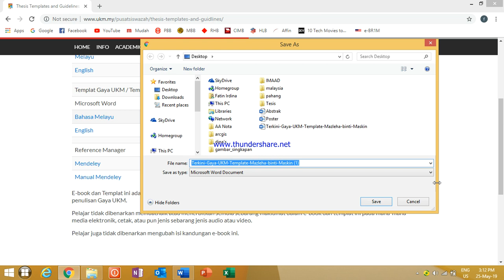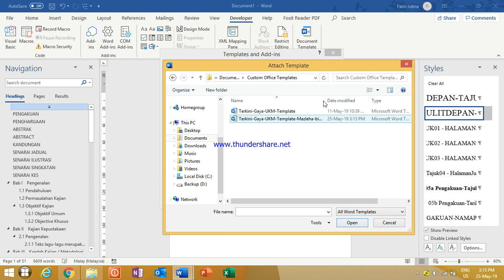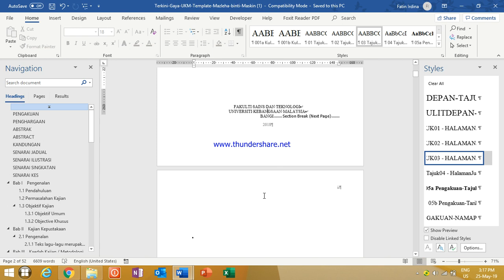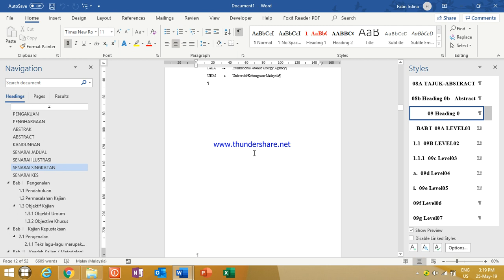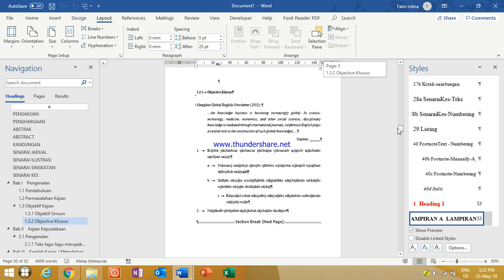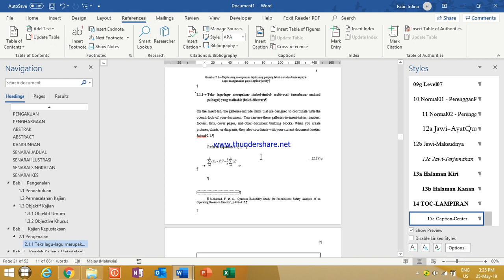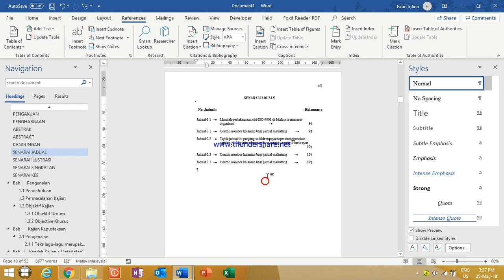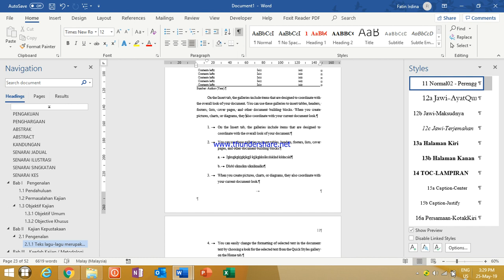Tutorial Template Microsoft Word Tesis Gaya UKM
Hi, sorry I have no time to edit the video because I'm doing this video before my thesis submission but I'll try to update it, so just skip any part you feel like to ; )

Just don't forget to convert your file to pdf before you print it.